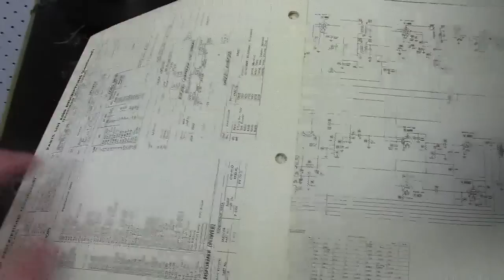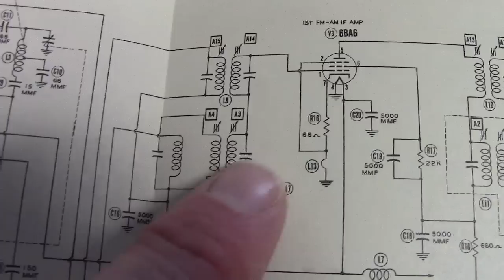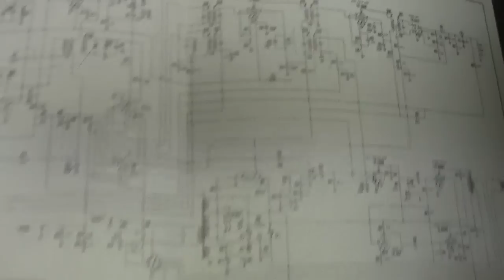1951 RCA Model A-108 radio chassis completed repairs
New mica capacitors got the AM working again.